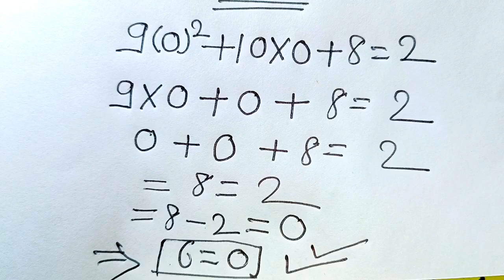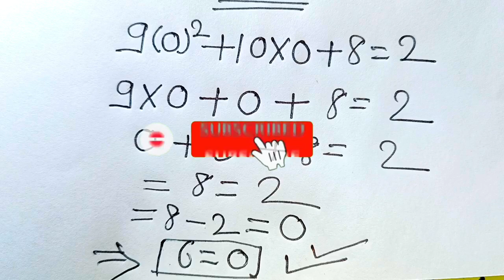द्विघात समीकरण || मान पुट करने वाला सवाल || equation Kaise solve Kare || आज जीरो से सीख लो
dvighat samikaran
 dvighat samikaran kaise banate hain
 dvighat samikaran Kaise banaen
 samikaran Kaise solve Karen
 equation Kaise HAL Karen
 equation Kaise solve Karen
 how to solve equation
 samikaran Mein man foot Karne Wale question
 man put Karne Wale question
 द्विघात समीकरण कैसे हल करें